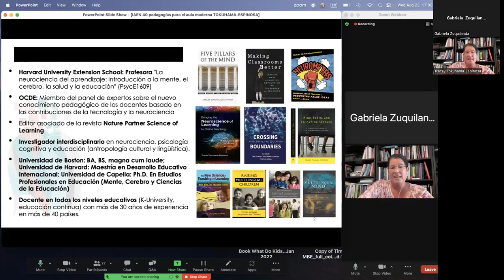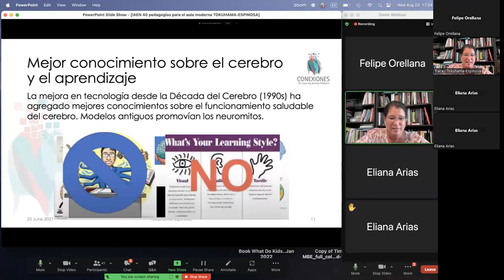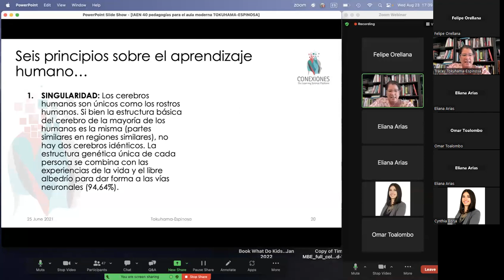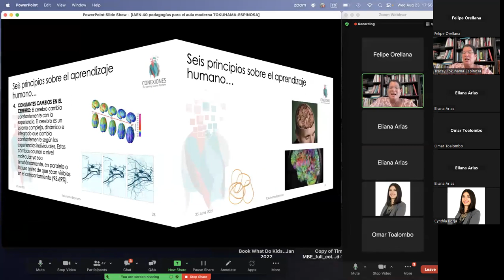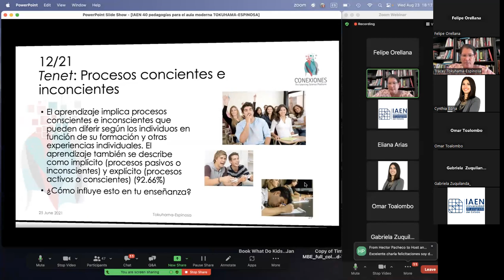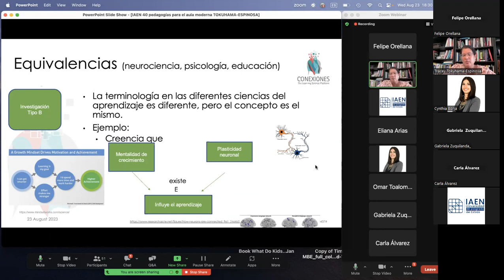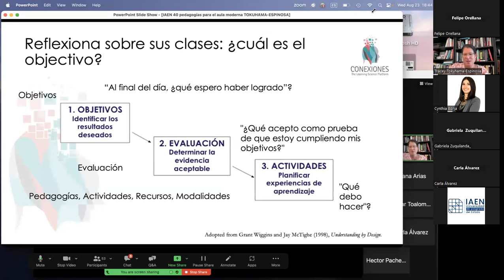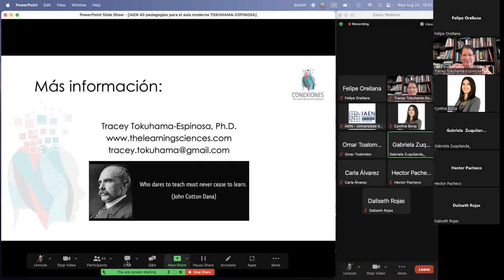40 pedagogías para el aula moderna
1er Ciclo de Conferencias: “Aportando a los cambios que requiere la educación superior”

    Conferencia: 40 pedagogías para el aula moderna
    Ponente: PhD Tracey Tokuhama-Espinosa
    Institución: Harvard University Extension School